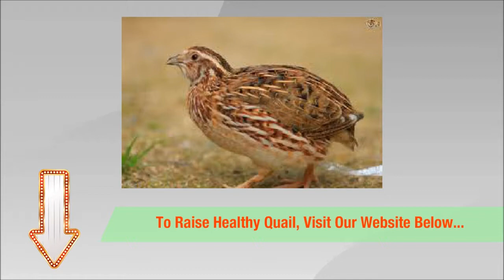The Behavior Of The Quail Family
Get the behavior of the Quail Family. These type of birds are very amusing to raise and a lot of people find them exciting to watch as they do their day-to-day activities...

If you're a beginner and would like to raise healthy quail, 'Gerard Dawn' through his ebook has helped a lot of folks who are starting out on quail farming to raise healthy productive birds.